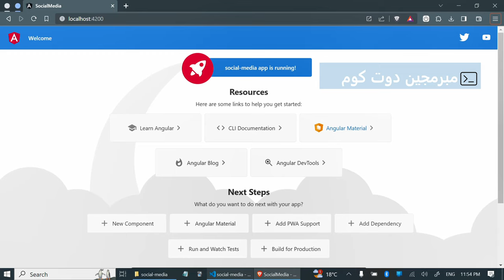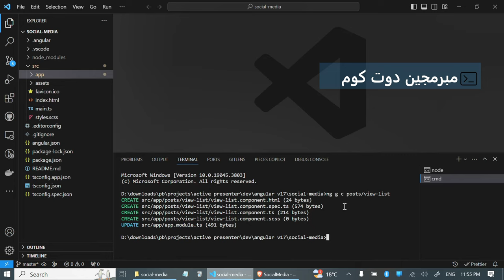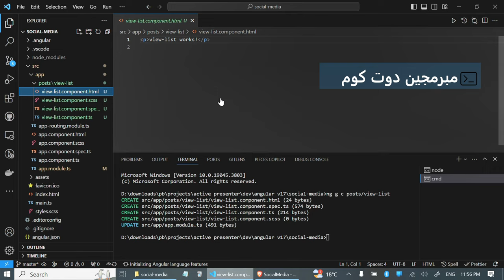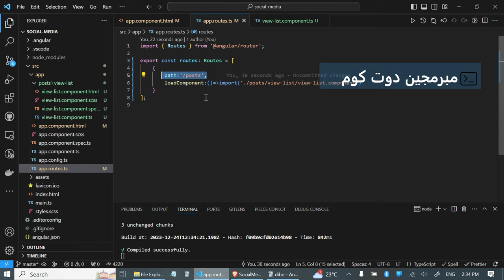3 Angular routing system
في هذه المحاضرة سنتعلم نظالم ال routing في
للانتقال بين الـ components داخل SPA
وسنتعلم استخدام dependency injection لحقن ActivatedRoute والاشتراك فيه لتتبع التغير في قيم url الحالي

الكورس مقدم من منصة "مبرمجين دوت كوم" وهي منصة اجتماعية تعليمية للمبرمجين الذين يرغبون في تحسين مسيرتهم المهنية